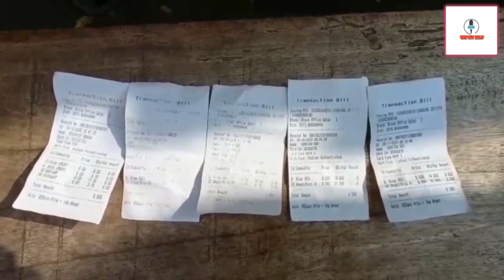রেশনে কুপন কাটার পরেও মিলছে না রেশন সামগ্রী বিক্ষোভে গ্রামবাসীরা